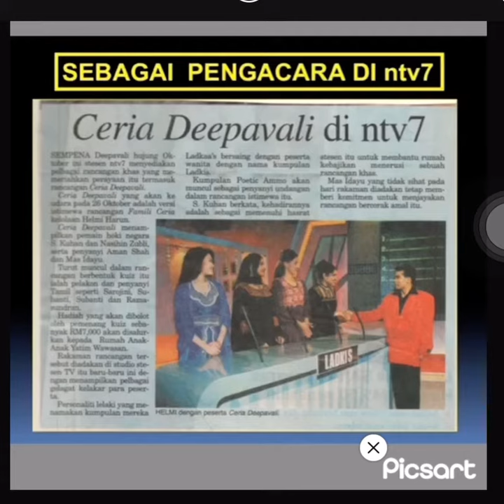Wedding emcee no1 malaysia : |0176769897